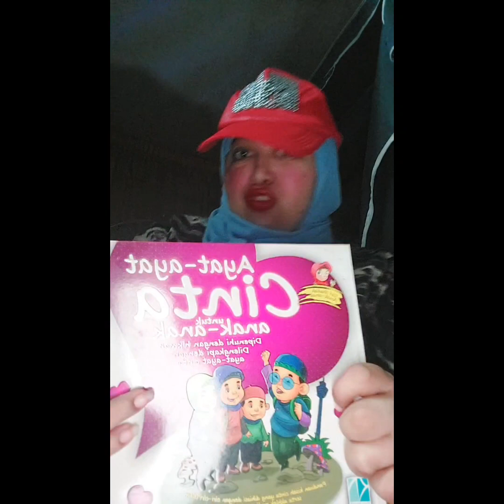MENYEMAI RASA CINTA KEPADA IBU BAPA (Bhg 1)